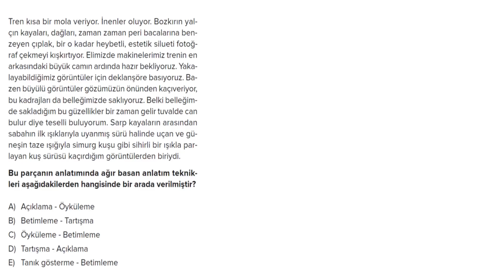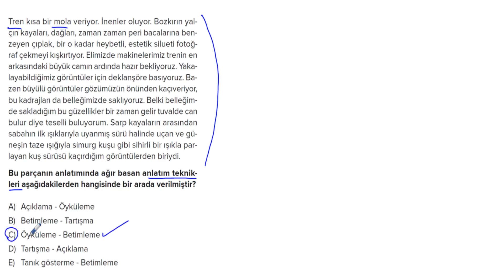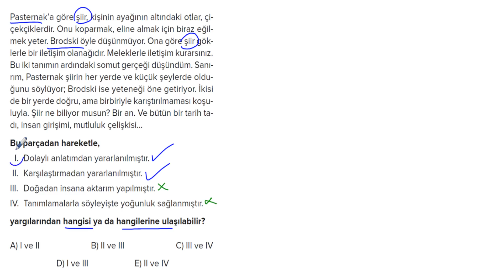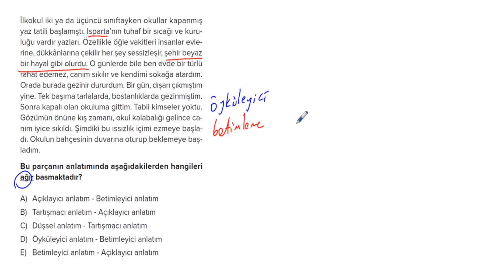POLİMAT YAYINLARI POLİ PARAGRAF SORU BANKASI SAYFA*14